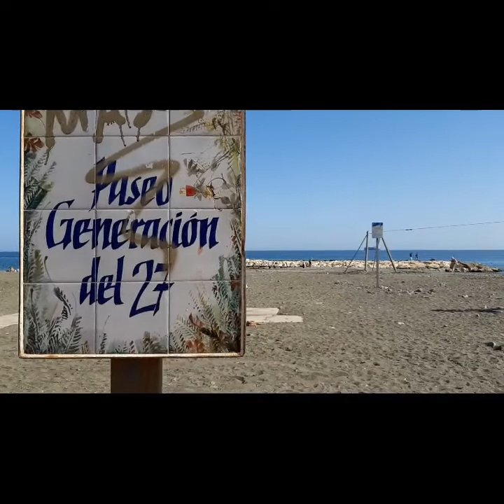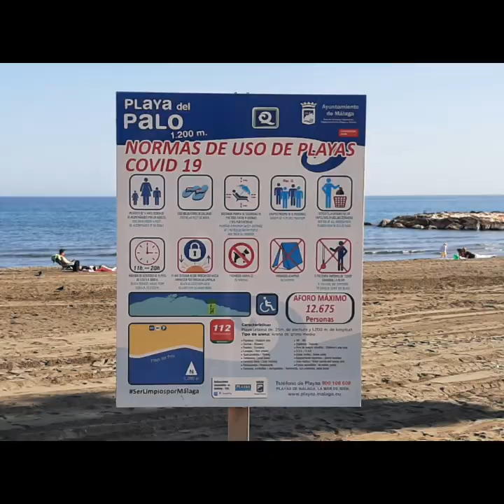Malaga beaches and Chiringuito- Yummy Sardines ! Brochettes de Sardines sur les plages de Malaga !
A ne pas rater ! Sardines grillées sur les plages de Malaga !
Don't Moss it ! Grilled Sardines ! Malaga beaches ! Yummmyyyy !